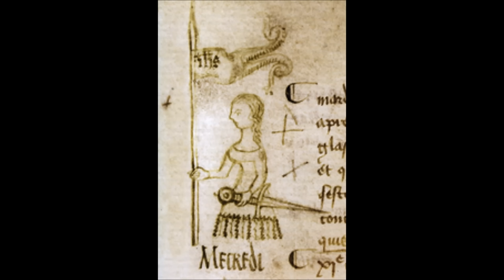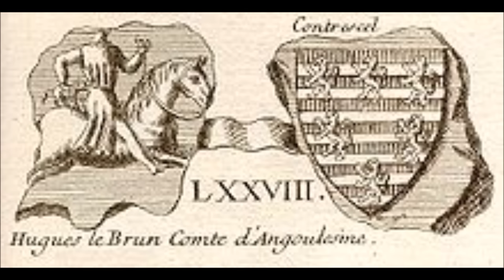Medieval Music vol. 2 (1000-1450)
Music from the late Medieval age of Europe, featuring dances, choirs, the music of troubadours, and more!

Cantigas de Santa Maria 119 - Alfonso X El Sabio (Spain, 13th Century) (0:00)

Miri it is while summer ilast - Anonymous (England, 13th Century) (2:01)

Lauda and Motet: Alla Trinita (Italy, 13th Century)/Letitur Lustus (Italy, 15th Century)  - The Musica Antiqua (4:57)

Organum Duplum - Leonin (France, 13th Century) (8:14)

Trotto - Anonymous (Italy, 14th Century) (9:13)

Cantigas de Santa Maria 166 - Alfonso X El Sabio (Spain, 13th Century) (10:50)

Pos de chantar, Cançon-- Guilhem de Peitieu - Jordi Savall (France, 11th or 12th Century) (15:57)

Saltarello I, Siglo XIV - Artefactum, Jose Manuel Vaquero Ruiz (Italy, 14th Century) (21:55)

Viderunt Omnes - Monks of the Abbey of St Martin Beuron (France, 11th Century) (26:32)

Verbum patris hodie - Ensemble Anonymus (France, 12th Century) (30:46)

O Quanta Qualia-Niyaz Music/Azam Ali Music - Azam Ali (France, 12th Century) (33:26)

Under der linden an der heide - Various Artists (Germany, 13th Century) (35:00)

Danza Inglesa Siglo XIII - Artefactum, Jose Manuel Vaquero Ruiz (England, 13th Century) (38:10)

Notable Composers:
William IX of Aquitaine (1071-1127)
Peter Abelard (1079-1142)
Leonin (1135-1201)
Walther von der Vogelweide (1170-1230)
Alfonso X of Castile (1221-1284)